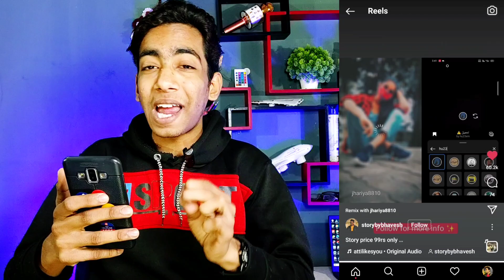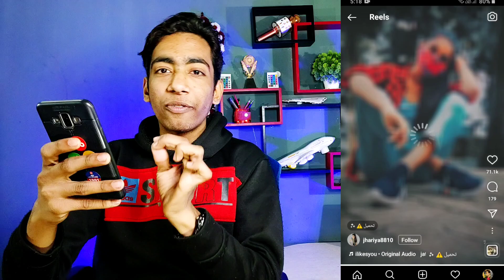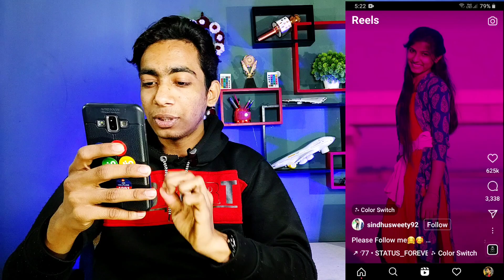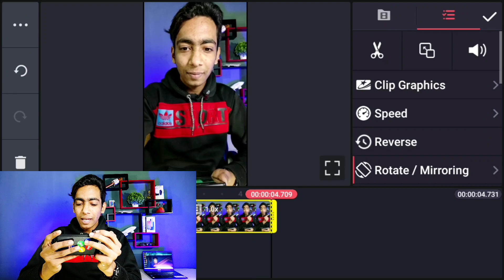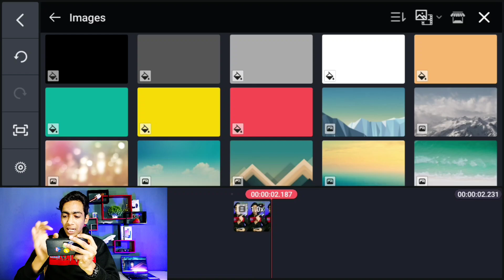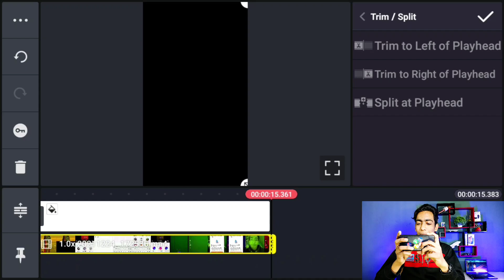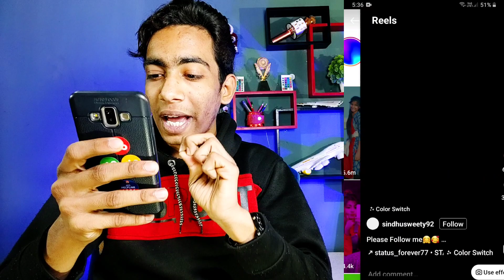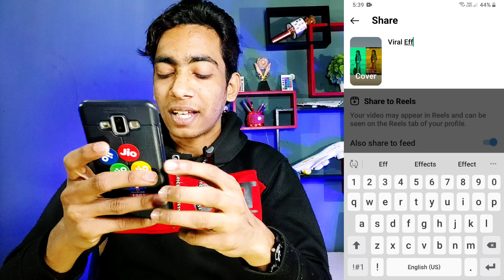Reels Tutorial Video Kaise Banaye | Reels Viral Tutorial | Reels Tutorial Video Editing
Best Tripod
Best Ringlight
Green Screen
Black Screen
Laptop
Phone
Background Design